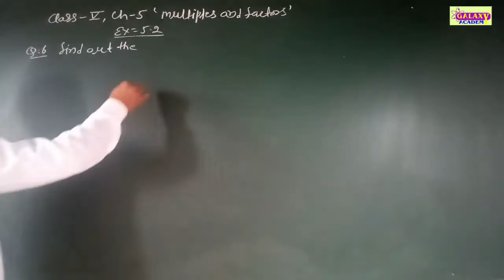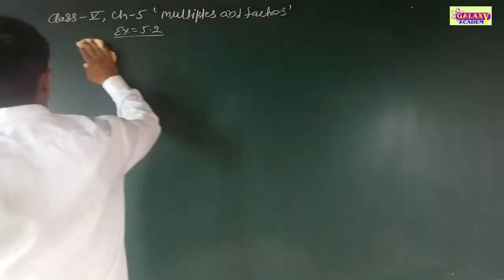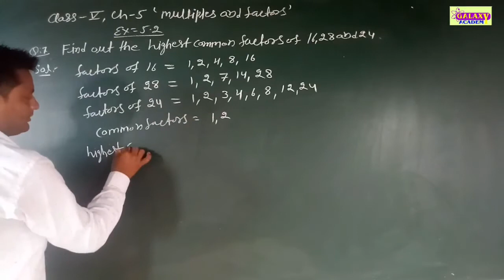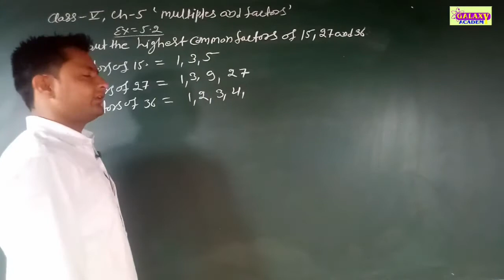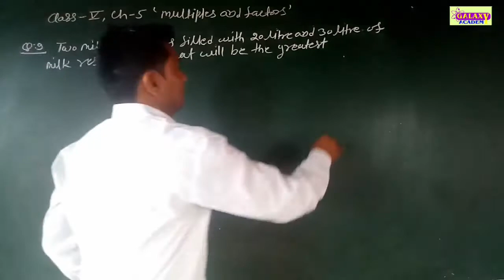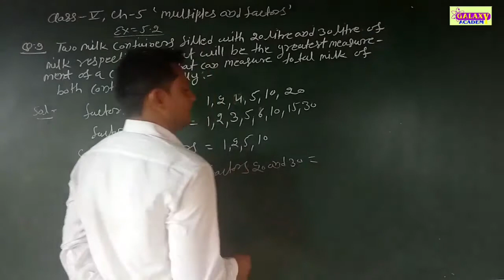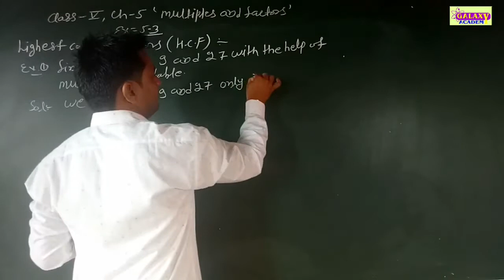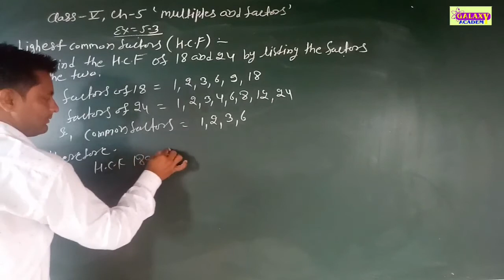Class 5th Maths chapter 5th || Multiples and Factors || ENGLISH MEDIUM GALAXY ACADEMY KATHUMAR